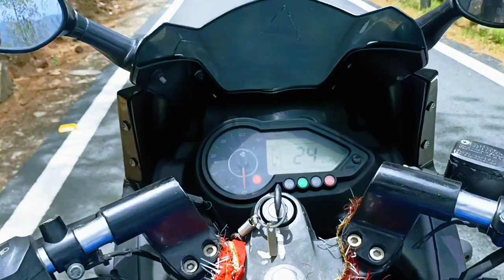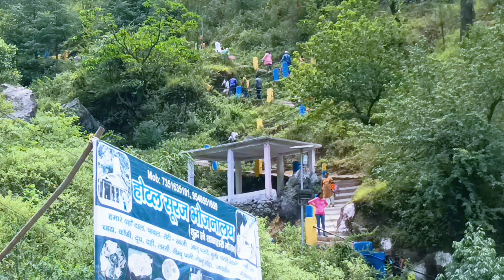Radi Top Trevling Safty Important🙏🙏 //aviraj dobriyal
Radi Top Trevling Safty Important